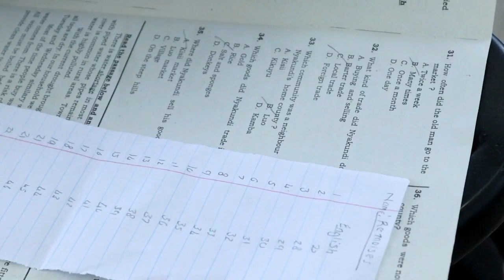KIDS CHRONICLES EPISODE 6: THE PLAN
A LAKEWOOD SCHOOL PRODUCTION